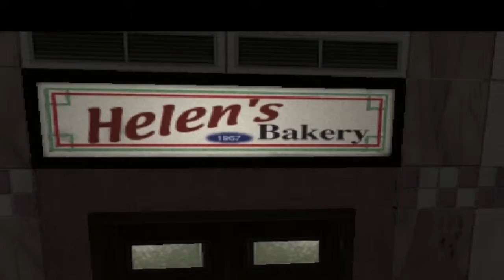HARRY POTTER IN SILENT HILL - Silent Hill 3 Ep. 1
Watch out for those octopus-dogs and decapitated veloceraptors.